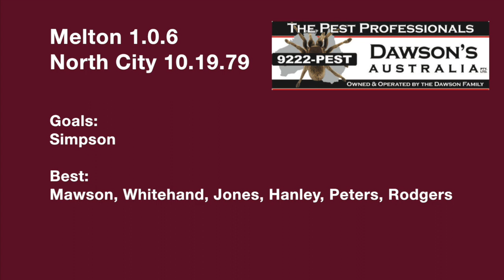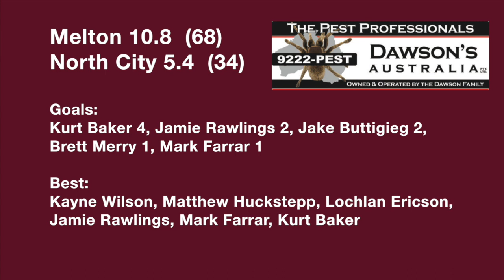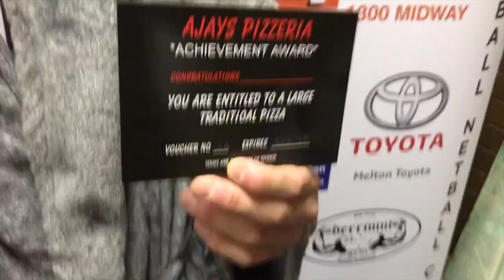Weekend Wrap: Round 11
Jaycob catches up with Jai, Sils and Carts after our weekend's matches against North City.